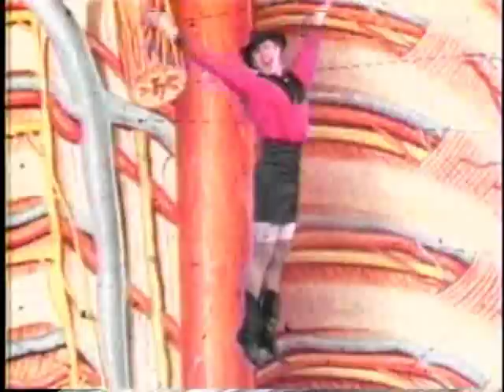Big Trouble House - "Turn on the News"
Album: Du Huskers
Label: Community 3 Records